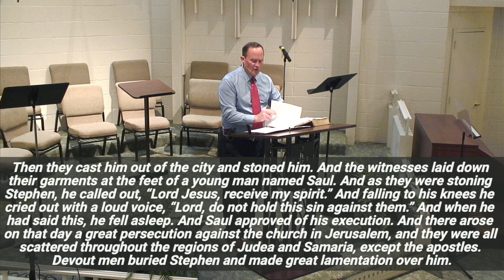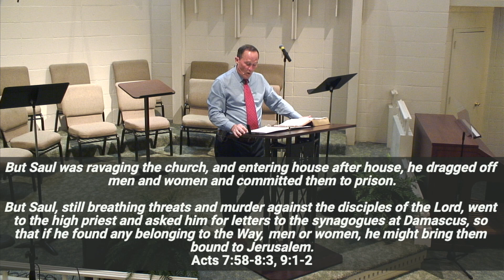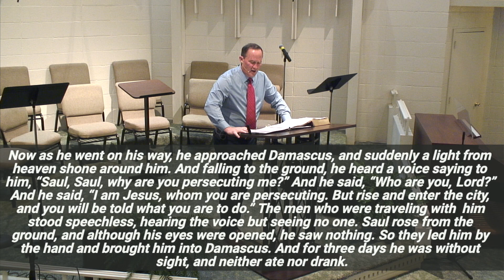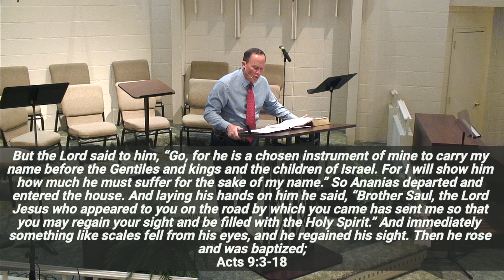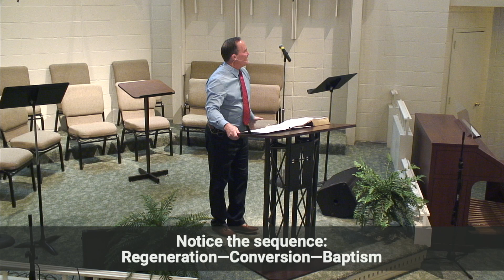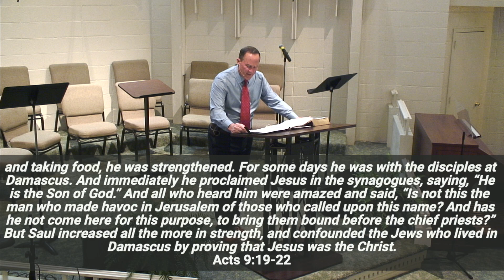Coram Deo - Acts 9:1-22